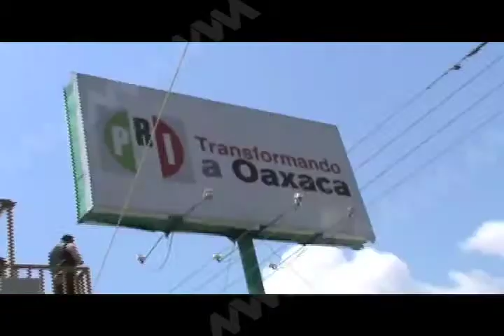ILESCAS ATACAN PRI FT